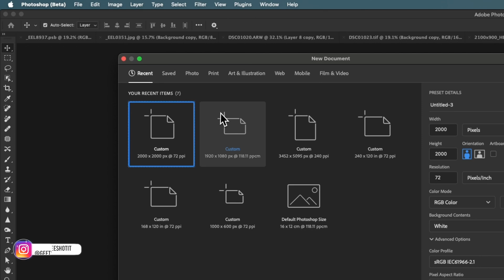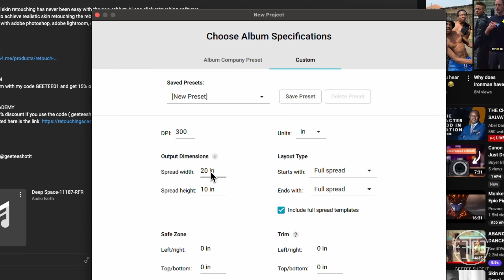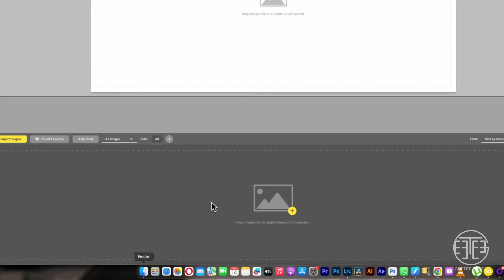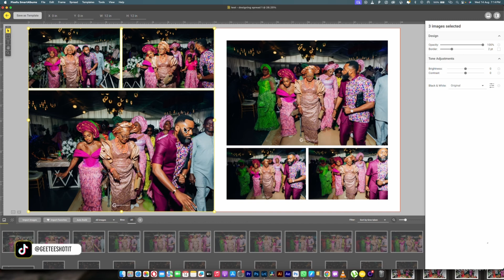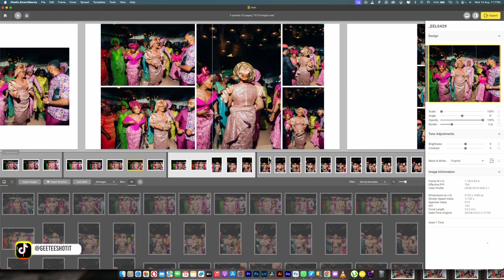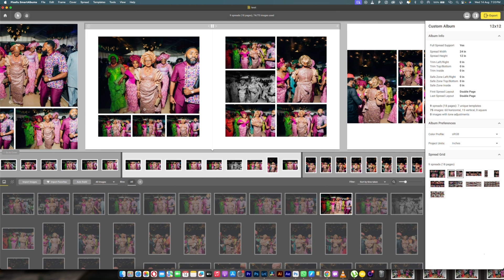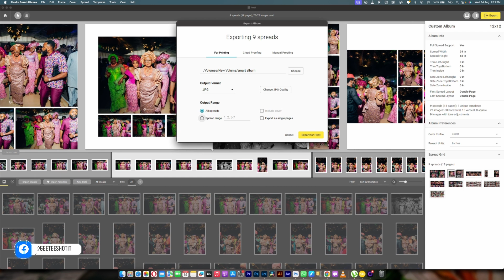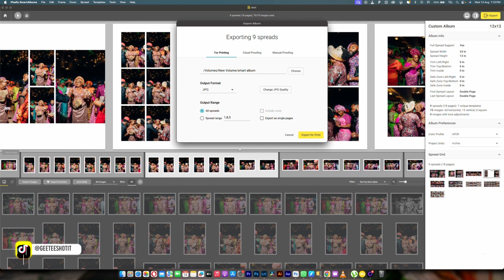HOW TO DESIGN A PROFESSIONAL PHOTOBOOK IN LESS THAN 6MIN USING SMARTALBUM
SMART ALBUM